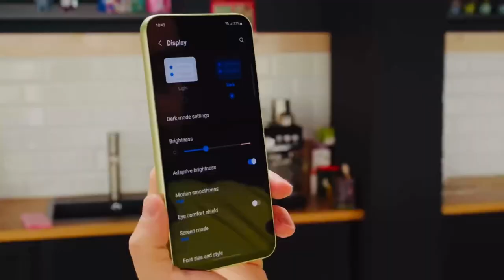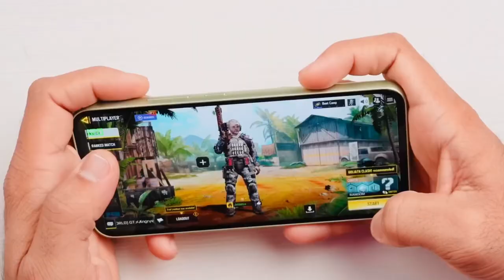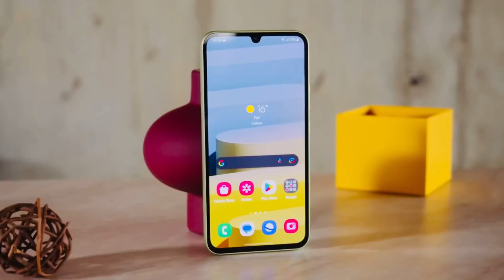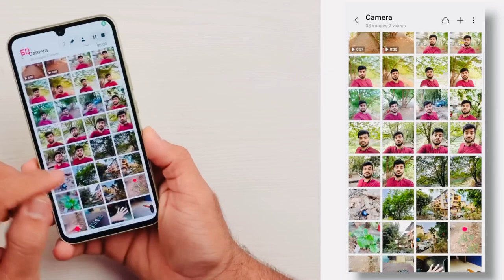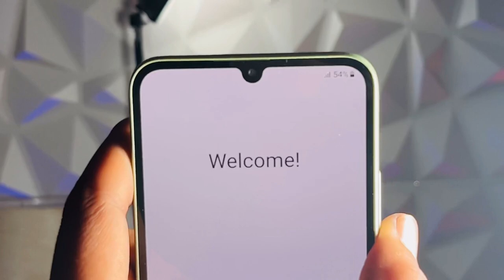Samsung Galaxy A34 5G Review: After 45 Days of Use | Honest Impressions & Performance Analysis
In this video, I share my comprehensive review of the Samsung Galaxy A34 5G after using it for 45 days. Join me as I dive into its performance, camera quality, battery life, and more to help you make an informed buying decision.

[Timestamps]
0:00 Samsung Galaxy A34 5G Introduction
0:45 Samsung Galaxy A34 5G Unboxing and first impressions
2:12 Samsung Galaxy A34 5G Design and build quality
3:28 Samsung Galaxy A34 5G Display and viewing experience
5:52 Samsung Galaxy A34 5G Performance and gaming capabilities
6:20 Samsung Galaxy A34 5G Camera performance and sample shots
7:05 Samsung Galaxy A34 5G Battery life and charging speeds
8:30 Samsung Galaxy A34 5G Software features and user interface
9:01 Samsung Galaxy A34 5G Final thoughts and conclusion

VIDEO HIGHLIGHTS:
Samsung Galaxy A34 5GvHonest Review after 45 days of usage,
Samsung Galaxy A34 5G Network, Call Quality, dual 4G VoLte VoWIFI, and 5G,
Samsung Galaxy A34 5G pros and Cons,
Samsung Galaxy A34 5G Final Verdict,
Samsung Galaxy A34 5G Detailed Review

[Additional Information]

• Discover the pros and cons of the Samsung Galaxy A34 5G
• Learn about its key features and specifications
• Find out how it compares to other smartphones in its price range
• Gain insights into the device's overall value for money